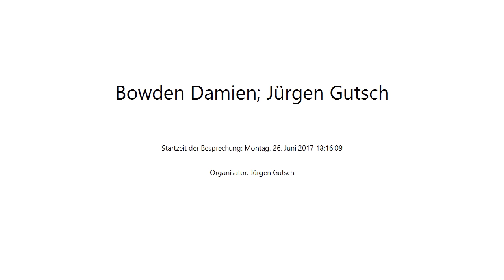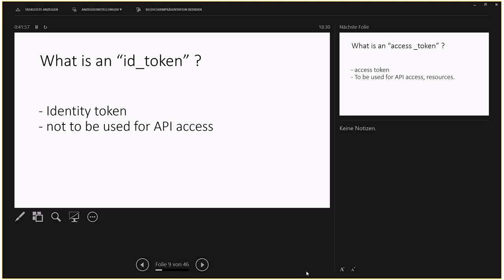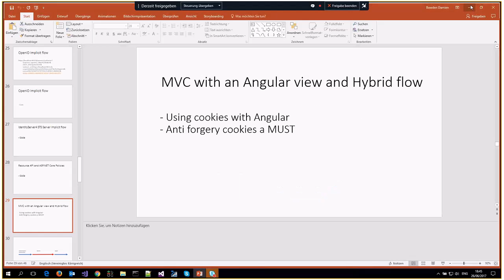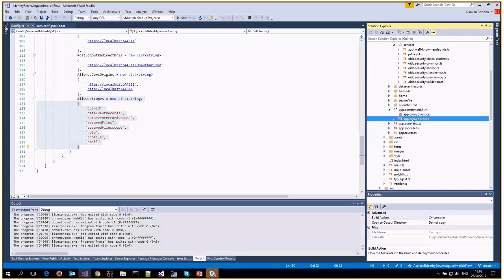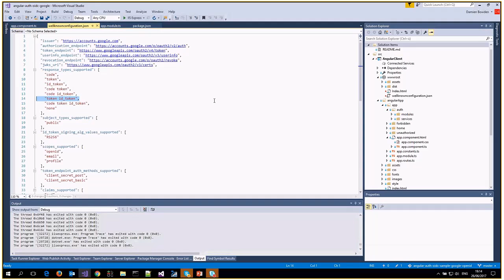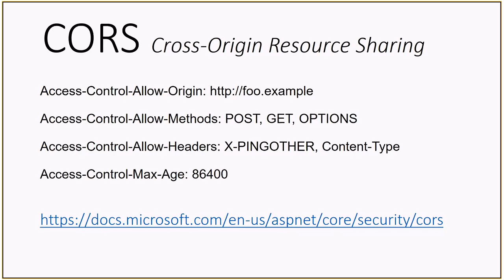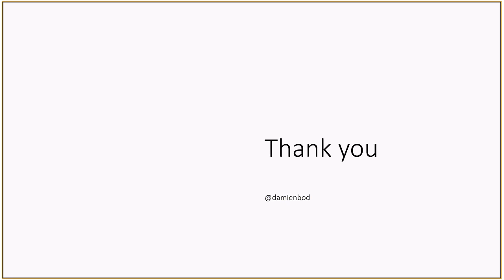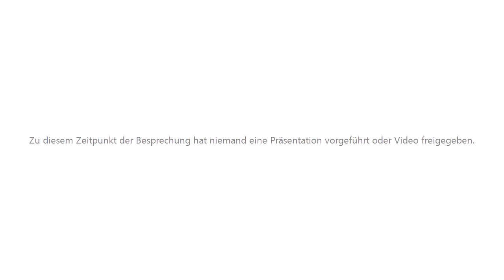Bowden Damien - Implementing security for Angular and ASP.NET Core APIs (DE)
This talk shows how authentication and authorization can be implemented for Angular applications using ASP.NET Core APIs. Some of the different approaches when implementing these in Angular and ASP.NET Core will be explained as well as the different OpenID Connect flows which should be used, or can be used for these types of solutions.

Speaker
Damien is a web developer and a Microsoft MVP for Visual Studio Development Technologies who loves to learn. He contributes regularly to open source projects on GitHub. He runs a very popular blog which focuses on ASP.NET Core and Angular and runs the Swiss Angular group together with Fabian Gosebrink.